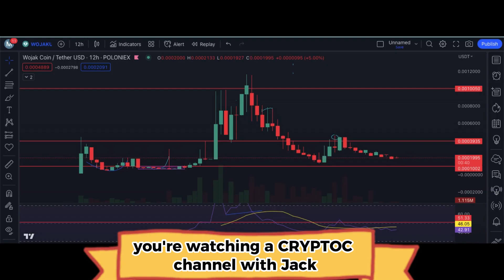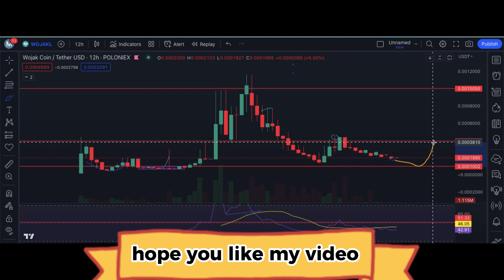Wojak Coin Price Prediction & Analysis | Memecoin Update 20 May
Wojak Coin Price Prediction & Analysis | memecoin Update
Wojak sentiment is Neutral & It can bounce in near future ,